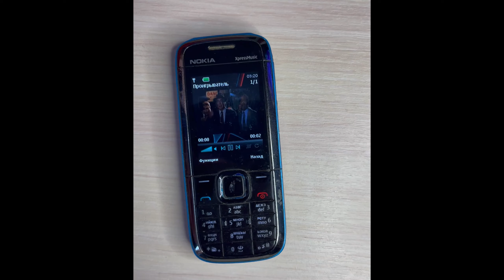Facepalm meme on 20 mobile devices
Facepalm meme on 20 different phones and tablets. Nokia 1280 is an edit for fun.